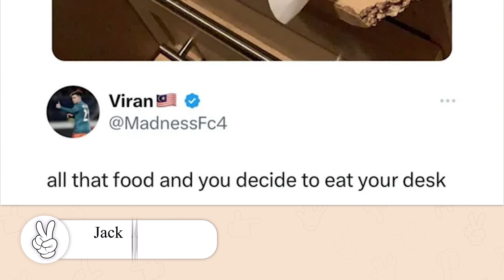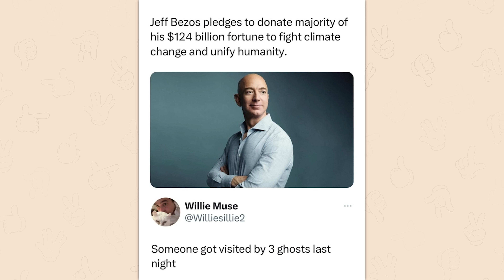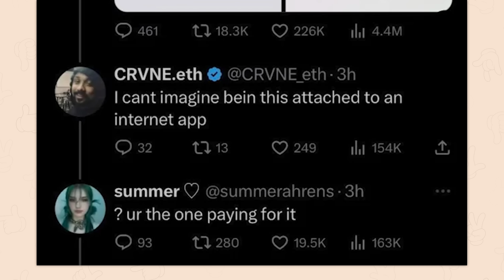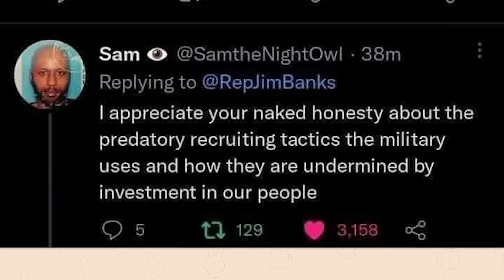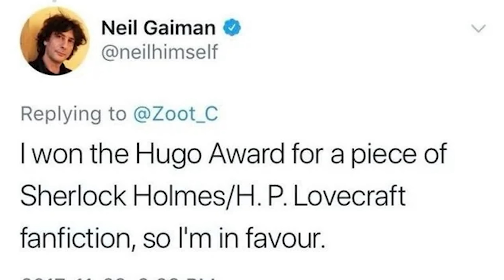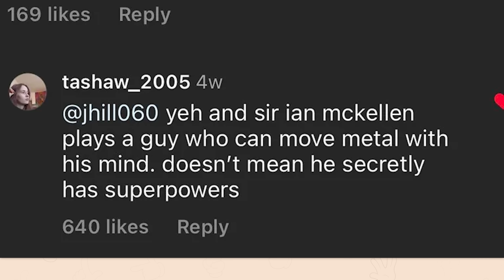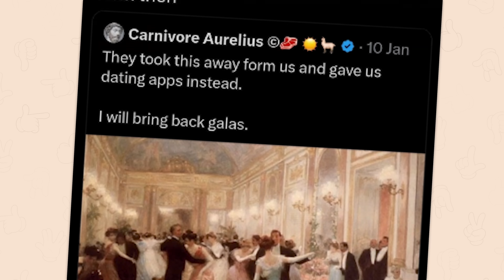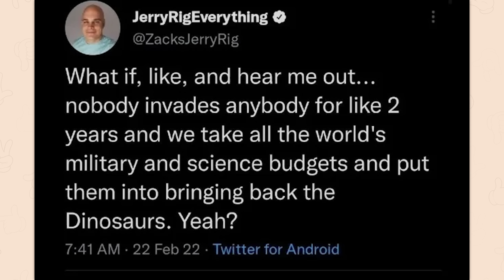r/Clevercomebacks | thanks bro...i mean...NOOOOOO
Top posts from r/Clevercomebacks on Reddit. Video credits below.